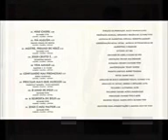Alvaro Tito 1995 Vem Amigo 1995